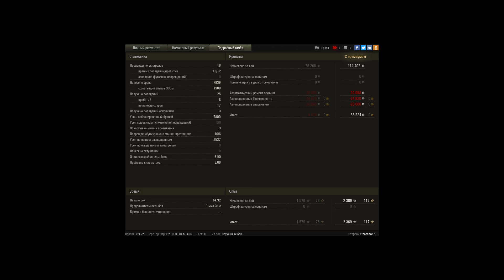получил мастера,а гриль получил кубок Дундыря )))